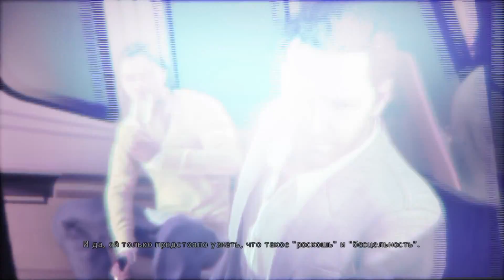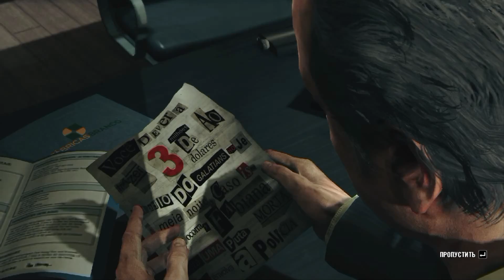Max Payne 3 - Глава #2 - Полный Отстой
Глава #2 - Полный Отстой
Теперь мы сопровождаем младшего брата Марсело и Фабиану с сестрой Джованной на дискотеке. Ребята просто пытаются повеселиться и насладиться жизнью, но у бандитов другие планы! Они во второй раз похищают Фабиану, но в этот раз захватывают еще и сестру, а нам предстоит их догнать и освободить. Джованна оказалась боевой девушкой и ей удалось вырваться из рук бандитов, но нам надо будет еще защитить ее всеми возможными способами от бандитов. В конце концов Джованну выйдет спасти, а вот Фабиану все таки похитили...
Если вам понравилась игра, вы можете купить ее у меня в магазине
Max Payne 3 - Действия игры проходят в Сан-Пауло(Бразилия), где мы работаем телохранителем влиятельной и богатой семьи. Но на них кто то точит зубы и постоянно пытается убить, похитить или еще что-то... Нам предстоит разобраться со всеми бандитами, выжить самому и найти того кто стоит за этим всем. Практически во всех начинаниях Макса Пейна ему будет помогать напарник Рауль Пассос, который и предложил ему эту работу.
Letsplay буду выкладывать каждый день по 1 главе, всего их 14. Играю я через Steam. У меня фул пак макс пейна, по этому возможно в игре есть какое то дополнительное оружие или типа того)
- Добавляйте в Избранное
Мои контакты
Пожертвования на детскую мечту ;)
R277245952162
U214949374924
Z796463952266